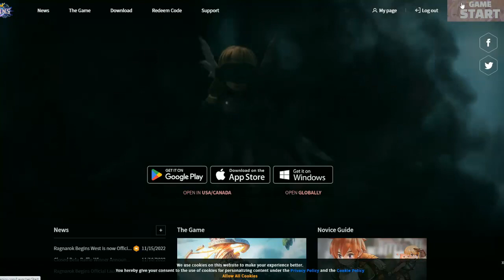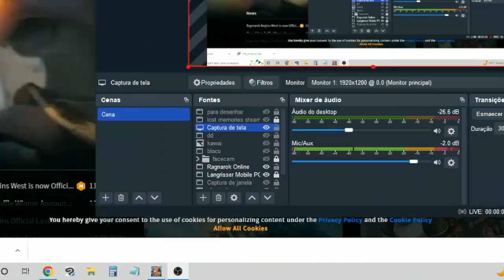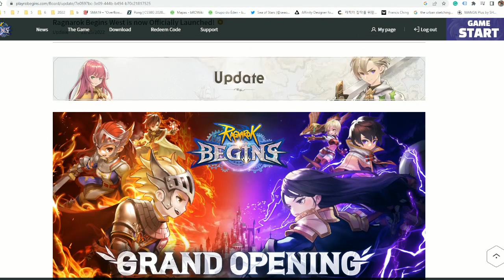LANÇOU!! Ragnarok Begins West 03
O tão aguardado momento chegou!! Grande Lançamento do Ragnarok Begins, hoje, dia 15 de Novembro de 2022! Se você for jogar, desejo que se divirta muito no game! Resumindo como você faz para logar

Confirme o email no seu email. Baixe o Client e Instale ele.
Clique em Game Start, no Site!
Clique no Quadrado azul claro maior
O jogo vai começar a baixar a atualização(1giga e pouco)
Faça o Login, Servidor Odin
Só diversão :D

Não há versão mobile por enquanto, Não baixe aplicativo fora da google play store!